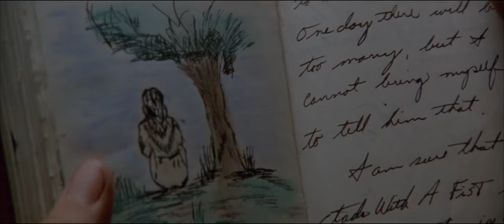Dances with Wolves (1990) - John Dunbar Story (HD Tribute)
John Dunbar, a Union Lieutenant, decorated for bravery during the Civil War, choose to go to a isolated frontier of Sioux Indians. Accompanied by his horse and a wolf, happens to be called "Dances with Wolves" , by the Red Skins. Living with the locals makes the official win respect from the tribe. But soon the cavalary points on the horizon and Dunbar must face the biggest dilemma of his life.